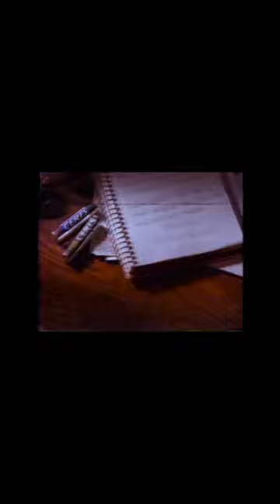Love fever by Comprehenzive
This is an edit of the song "Love fever by Gayle Adams "and the video captured is  from old commercials and CGI videos found on YouTube and online, message me for the channel links.